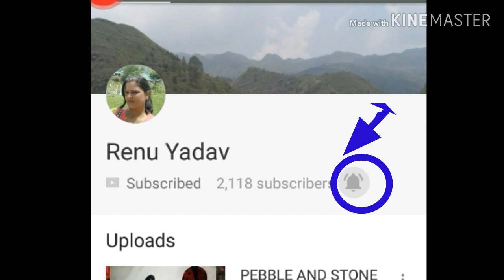stand Macrame key Stand